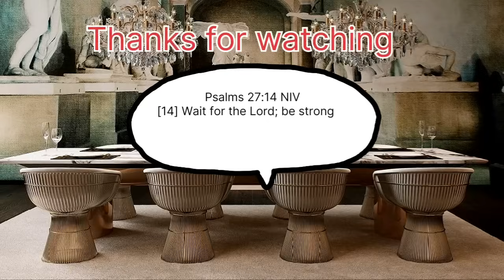INSPIRATIONAL INTERIOR HOME DESIGNS AND DECORATIONS THAT WILL TRANSFORM YOUR SPACE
INSPIRATIONAL INTERIOR HOME DESIGNS AND DECORATIONS THAT WILL TRANSFORM YOUR SPACE , Decorating Ideas, small Home Decor, Inspirational Living Room Interior Decor, Interior Designs, coffee table ideas, colour scheme ideas for livingrooms, couch designs, colour pallets for your livingroom, tv cabinet ideas, tv wall art work, modern open plan livingroom and dining spaces, couch color schemes, Home Decor, colour scheme ideas for livingrooms, couch designs, colour pallets for your livingroom, tv cabinet ideas, tv wall art work, modern open plan livingroom and couch scheme ideas, carpet ideas, Interior livingroom designs,  enjoy